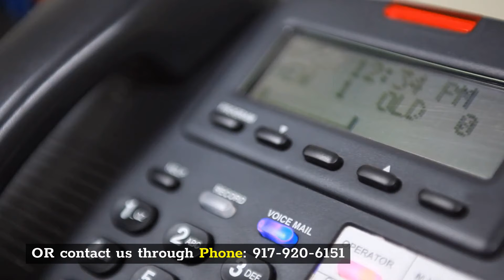Auto Insurance Staten Island | Workers Compensation Staten Island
Workers Compensation Staten Island

109 New Dorp Plaza suite 104, Staten Island, NY 10306, United States

Commercial auto insurance n NY is an important thing to think about and should be part of your business already. If it is not, then it is time that you make sure you start to look to policies, whether online or in person. If you are trying to determine if you really need commercial automotive insurance in NY, take a moment to think about what it could mean for your business. Imagine your vehicle has no insurance and one of your employees crashes the company car. You must foot the bill for this one. Had you had insurance in place, they would have covered it for you.